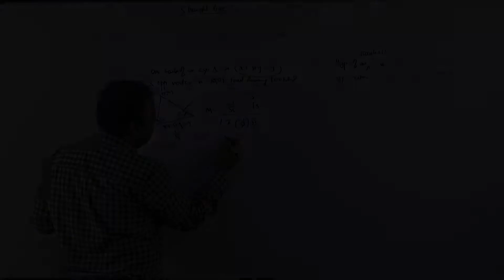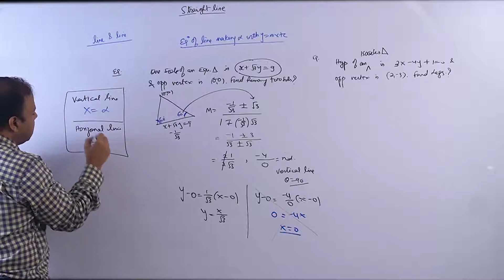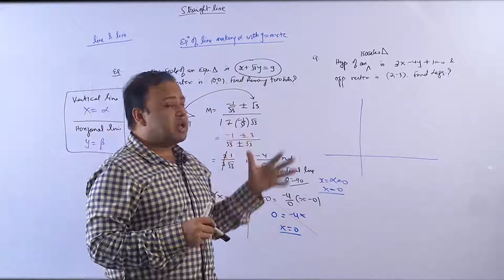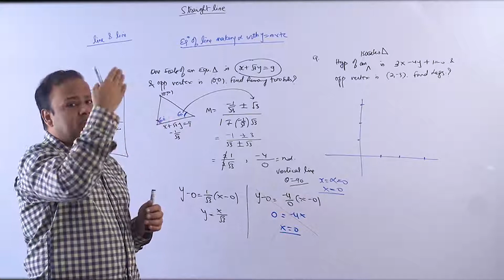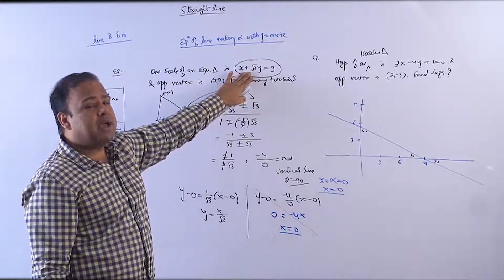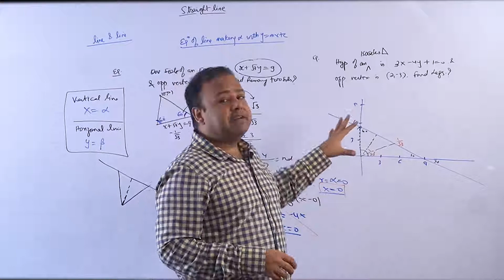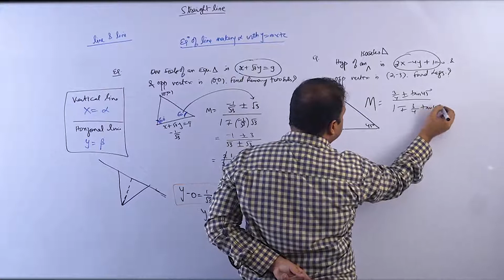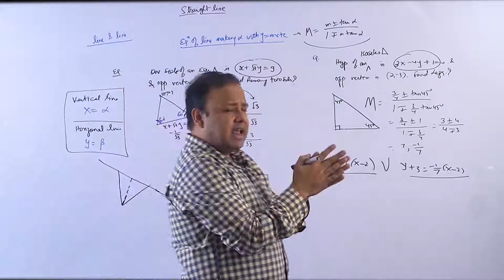Making given Angle with line P2/Straight Line/JEE Main & Adv/IIT/JEE Maths/AB Sir/Brainflex360